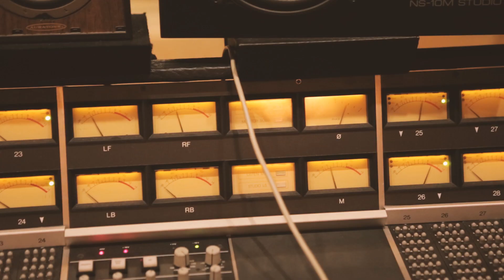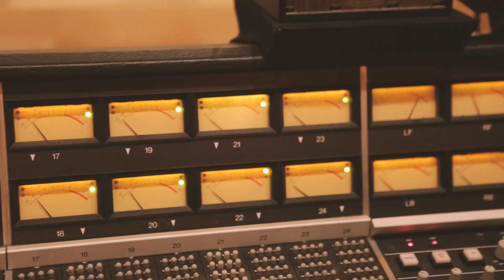黒田卓也 x cero レコーディングセッション in NY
黒田卓也『ジグザガー』

世界を震わすサムライ・トランペッター。
あふれ出す興奮と躍動。渾身のセルフ・プロデュース作。
日本盤ボーナス・トラックにはceroとのコラボ・トラックを収録。

1. R.S.B.D
2. ジグザガー
3. アイ・ドント・リメンバー・ハウ・イット・ビギャン
4. ノー・サイン
5. ドゥ・ゼイ・ノウ
6. サーティーン
7. リトル・ワーズ
8. アクターズ
9. グッド・デイ・バッド・ハビット
10. シンク・トゥワイス feat. アンティバラス
11. ジグザガー rework with cero (ボーナス・トラック)

2016.9.2 Release
UCCO-1170  2,500円＋税